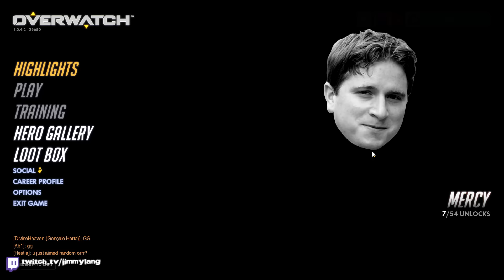Sh#t Stream Episode 9 - The Funny Overwatch Moments